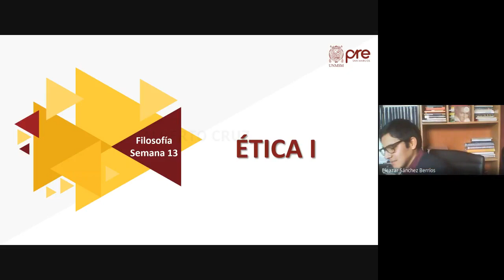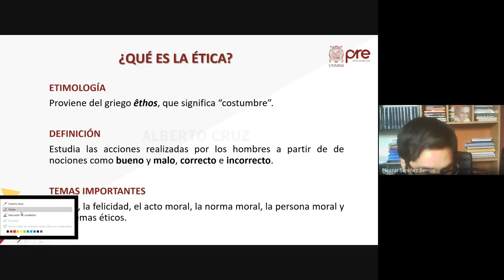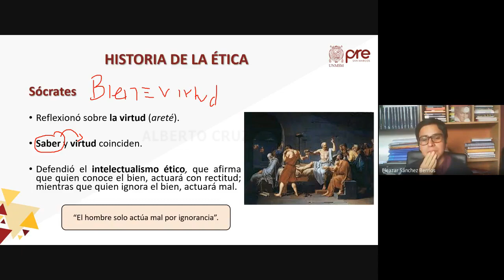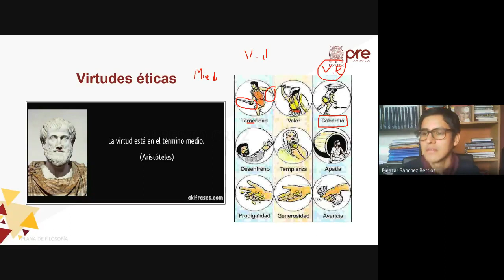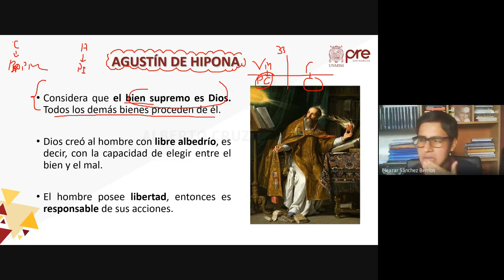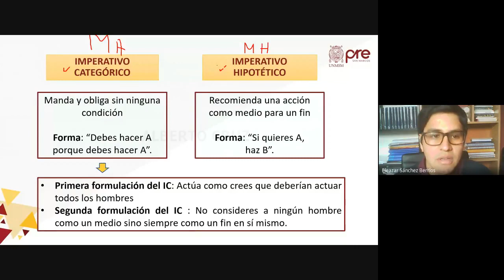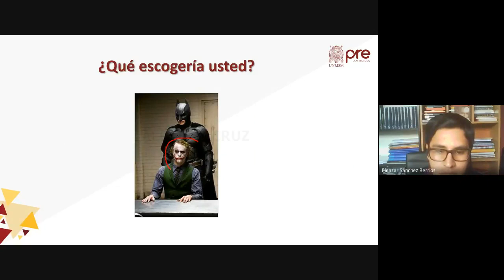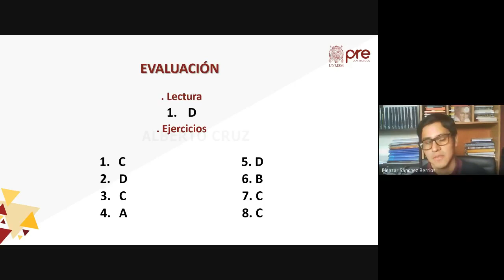Filosofía S13 - Ética I - Pre San Marcos 2022 I ¨X¨ 📚🖥️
Semana 13
Ciclo: 2️⃣0️⃣2️⃣2️⃣ 1️⃣
📚Curso: Filosofía
Profesor👨🏻‍🏫: Eleazar Sánchez.
📌Tema: Ética y Moral. Historia de las Teorías Éticas. Sócrates. Aristóteles. San Agustín. Kant. Stuart Mill. Moore.